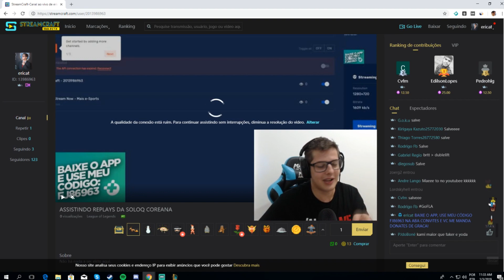ROOKIE DE IRELIA VS KNIGHT DE RENEKTON MID NA SOLOQ KR